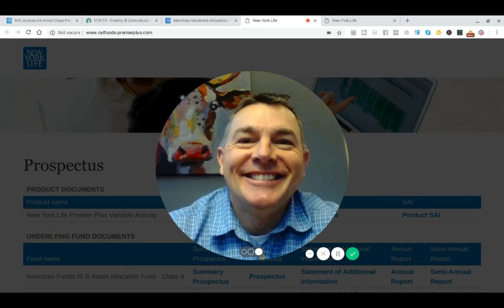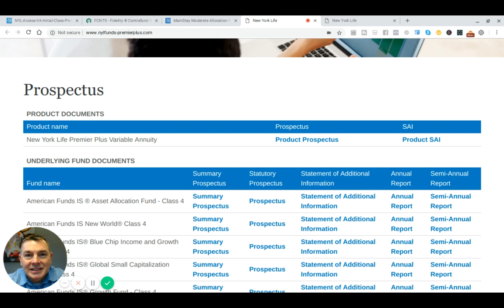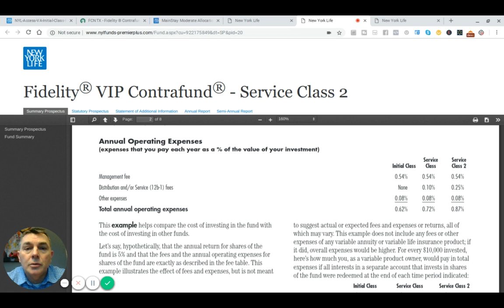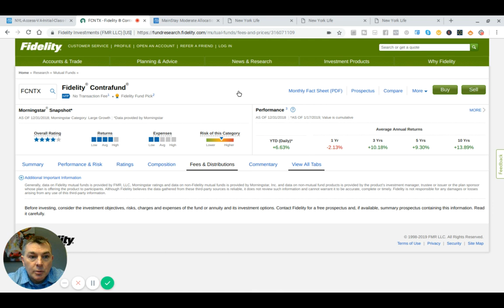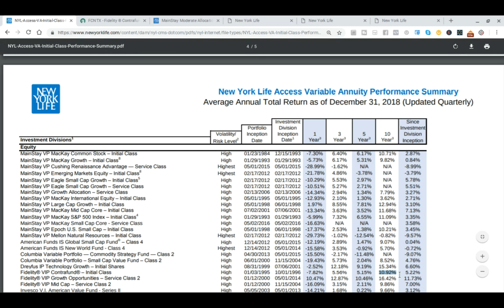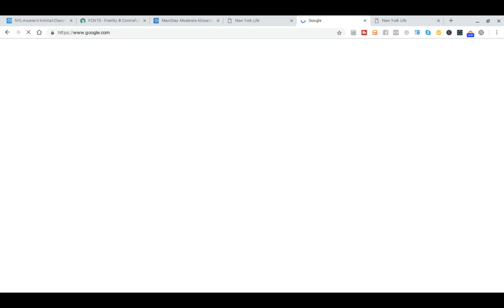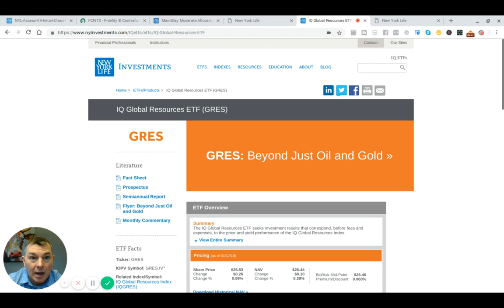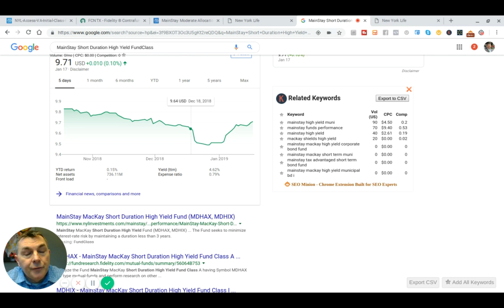Variable Annuity Investment Fees & Performance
Why did the Fidelity Contrafund perform 30% HIGHER than the Fidelity Contrafund inside a NY Life Variable Annuity over 10 years?  Weird, no?

hmmmm. how about the Fund of Funds Asset Allocation fund in the annuity. That's gotta be a decent investment, right?

Uh huh. For the investment industry, but maybe not you!

State by State Tax Guide For Retirees:

LET'S SOCIALIZE!